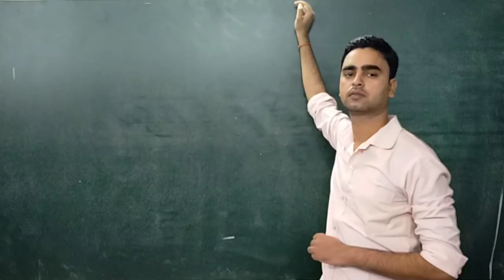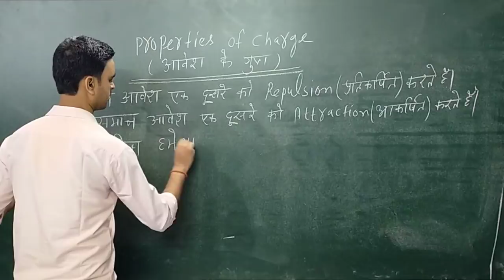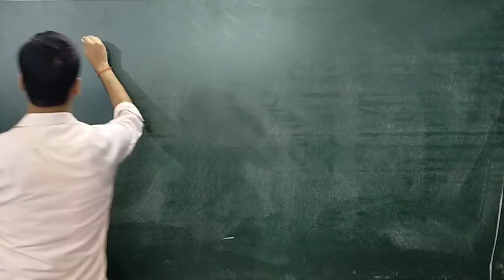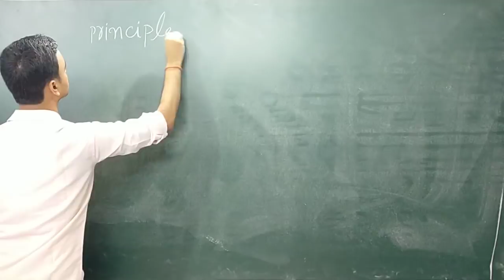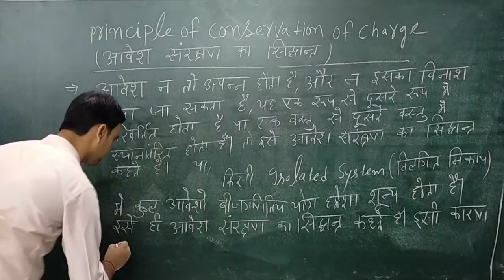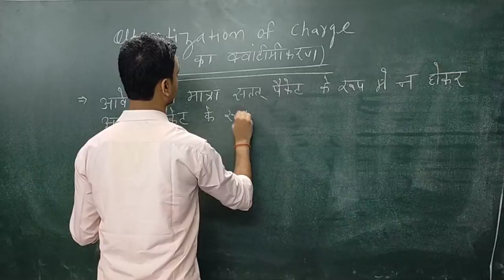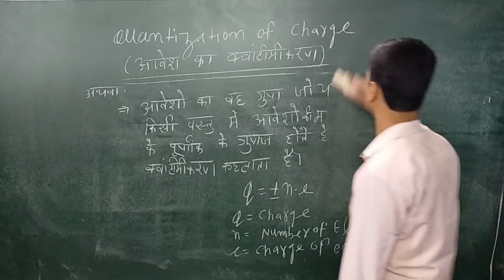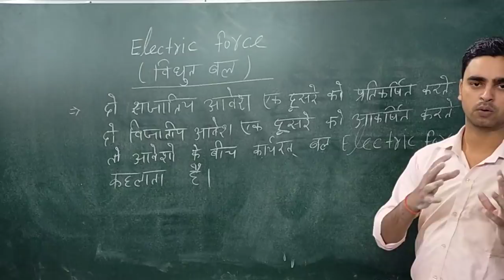electrostatics by dewanand sir lecture 7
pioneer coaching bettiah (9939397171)